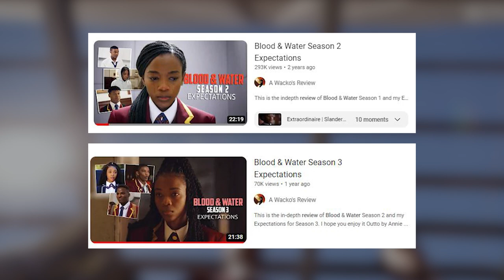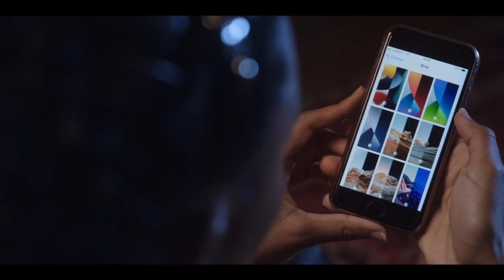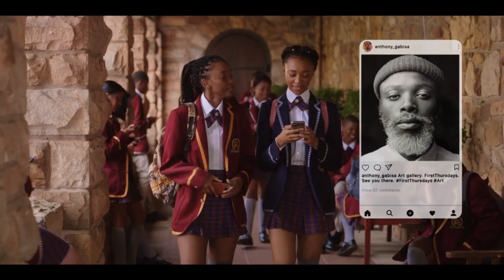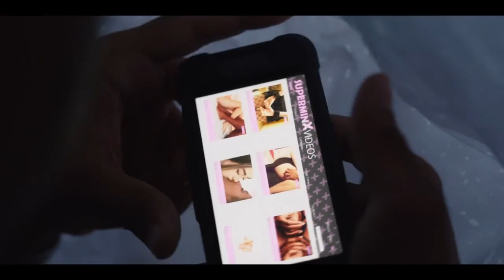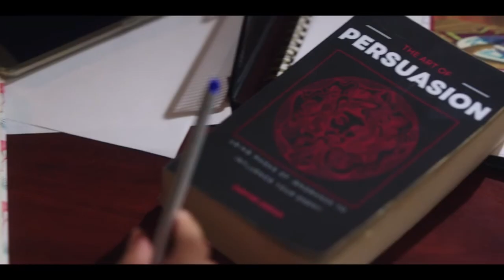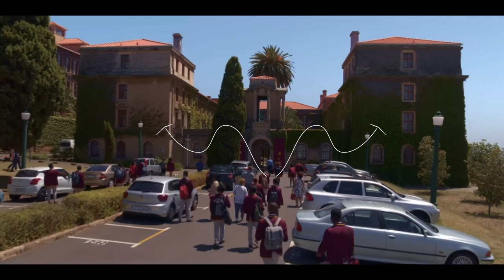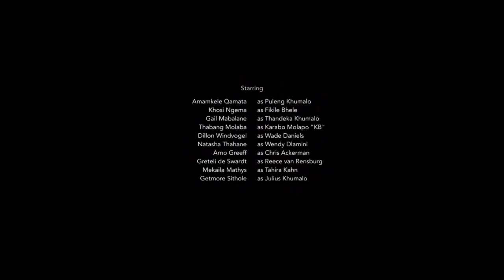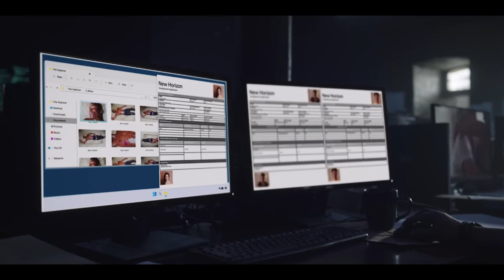Blood & Water Season 4 Expectations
Hi Wackos

This is my review for blood and watcher season 3 and what i expect in season 4

✩ MY PODCAST ✩